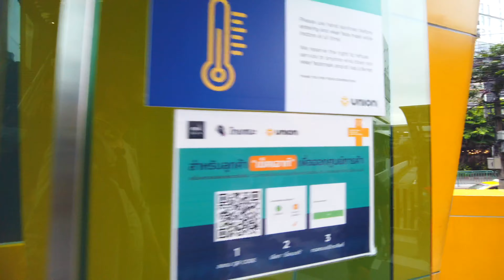UNION MALL / A shopping mall that sells casual clothing for young people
Located in the Phahon Yothin area near Chatuchak market, Union Mall Shopping Mall has a lot of casual clothes for young people.
Most of the clothes are inexpensive, but there are also a lot of cute designs and stylish Asian-inspired clothes.